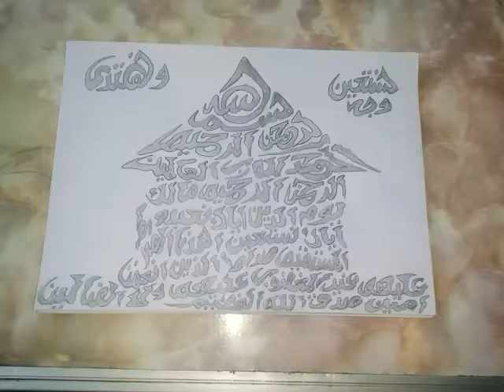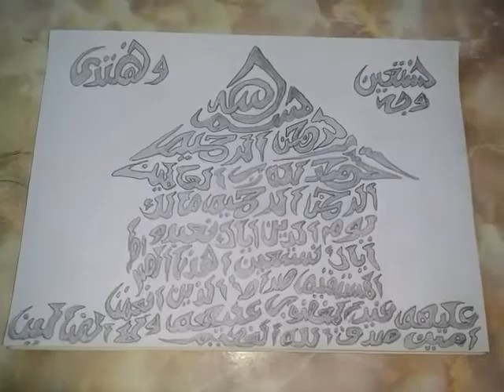معرفة رسم فاتحة الكتاب بصورة منزل بالرصاص2022Knowing how to draw opening book in form of house shot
تعلم _رسم_او_معرفة رسم فاتحة الكتاب في صورة منزل بالرصاص2022Knowing how to draw the opening of the book in the form of a house shot 2022#
ارسم او معرفة رسم فاتحة الكتاب في صورة منزل بالرصاص2022Knowing how to draw the opening of the book in the form of a house shot 2022

ولا تنسوا الدعاء لنا